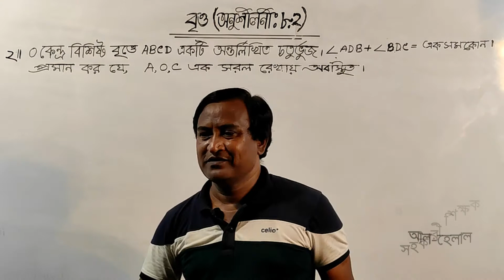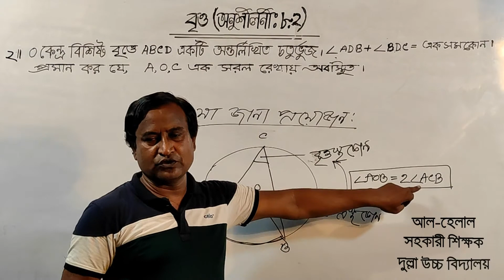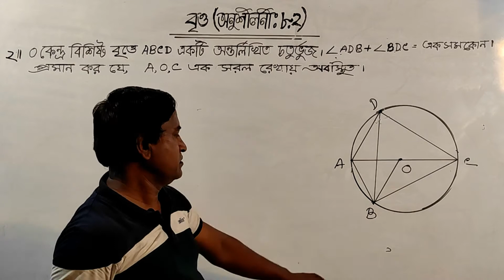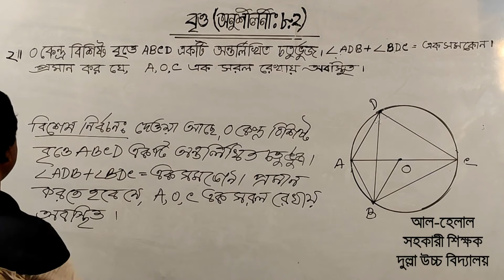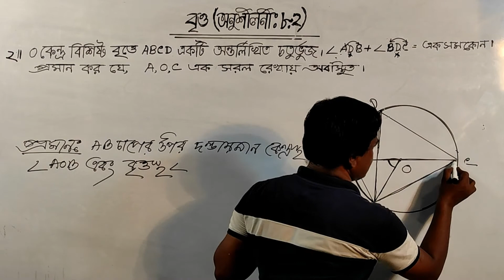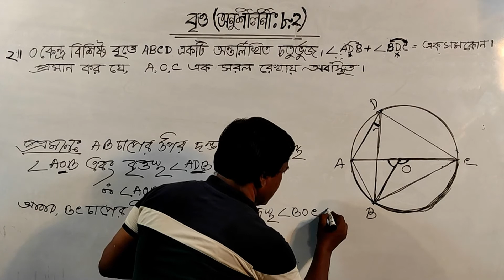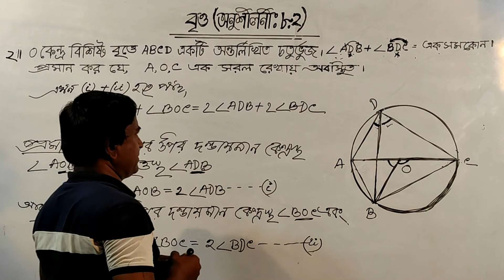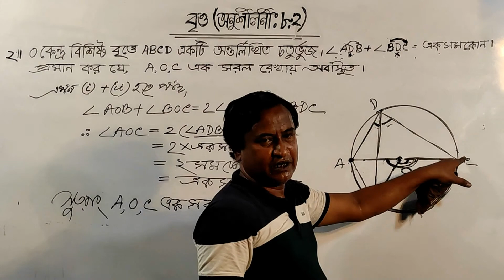SSC Nine Ten Math : Chapter -08 (Part-04), গণিত এস.এস.সি/৯ম/১০ম, অধ্যায়য়ঃঃ অষ্টম (বৃত্ত), আল-হেলাল।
SC Nine Ten Math : Chapter -08 (Part-04),  গণিত এস.এস.সি/৯ম/১০ম, অধ্যায়য়ঃঃ অষ্টম (বৃত্ত), অনুশীলনীঃ ৮.2, প্রশ্ন নং-02, আল-হেলাল।